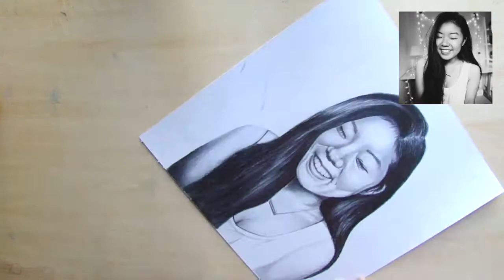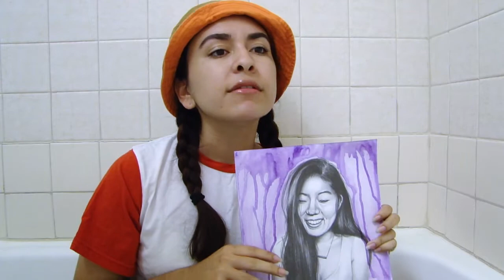Let's Draw Youtuber Krist Soup!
Hey everyone! I've been drawing for most of my life and I've also just been obsessed with watching youtuber Krist Yu, so I thought why not mix the two together and draw her. I'm pretty proud of the result so I hope you enjoy watching it as much as I enjoyed making it!

MUSIC
You by Spirited